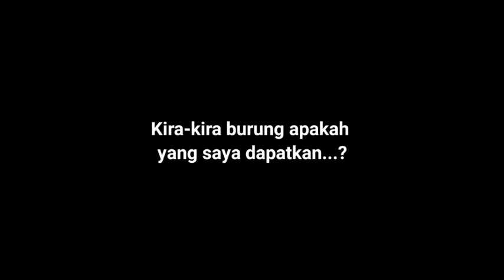Coba membeli burung ombyokan di kios burung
Tips memilih burung bahan di ombyokan atau pasar burung kicau. Bagi sebagian penghobi membeli burung di ombyokan adalah suatu tantangan. Di samping itu harganya jauh lebih terjangkau di bandingkan membeli burung kicau yang sudah jadi. Untuk itu kita juga harus lebih teliti dalam memilih burung yang akan kita beli.